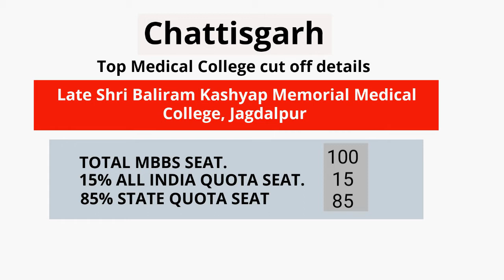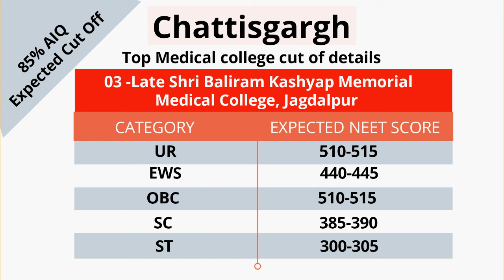JAGDALPUR MBBS medical college Expected cut off | top medical college chhattisgardh